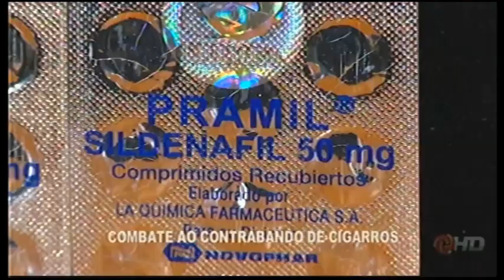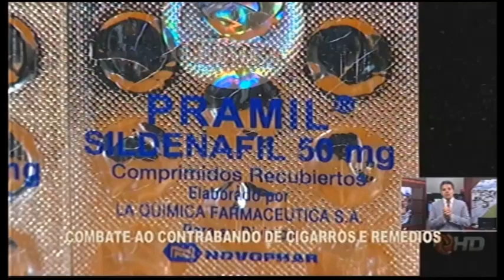OPERAÇÃO: Combate ao contrabando de cigarros e remédios